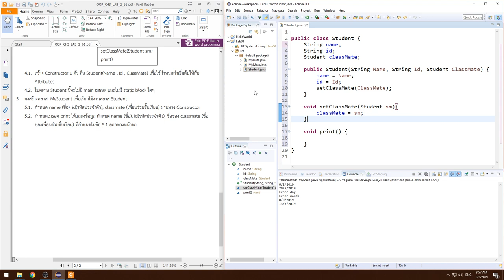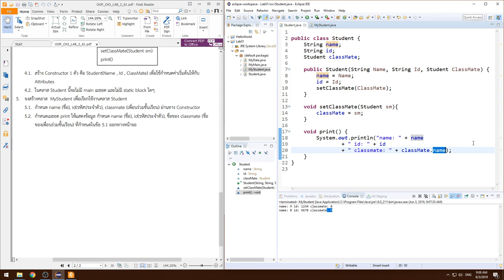Lecture 1 OOP Abstraction - 20 Lab1 ข้อ 5